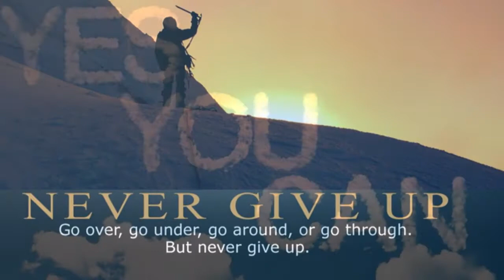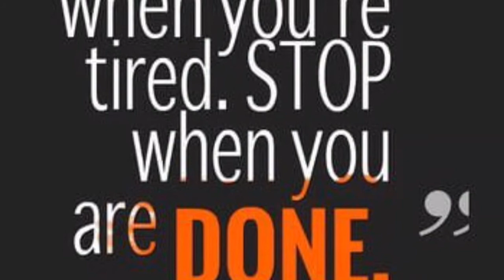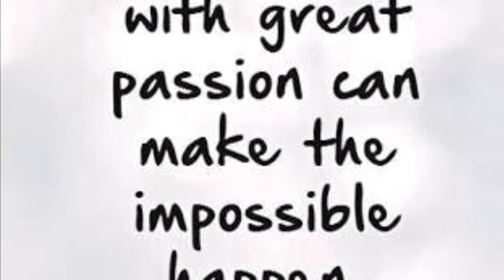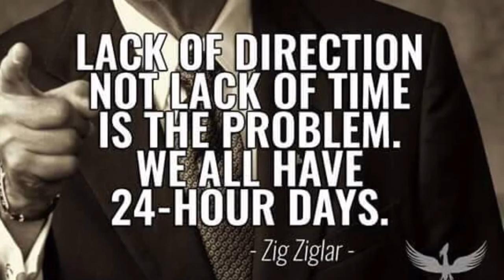Motivational song , Don't let it go.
I have tried another beat from YouTube again it's a nice beat so I thought of making a motivational song this time . I recorded this on audacity brilliant software for beginners , I promise you if you hear this song every morning it can be life changing because a little motivation is all we need to get  up and conquer our dreams. One of my latest projects I hope you all will like it and please do let me know how was the video in the comments section if it helped you even a bit  please like and subscribe for more.